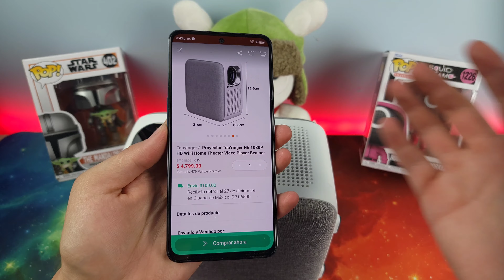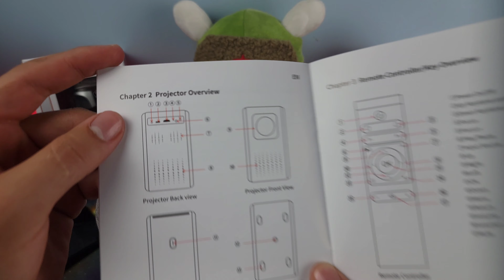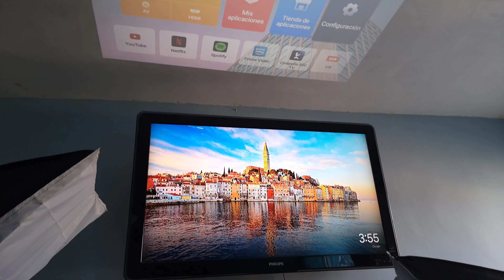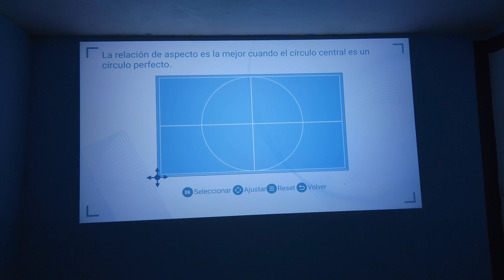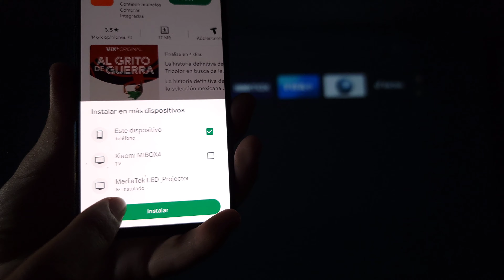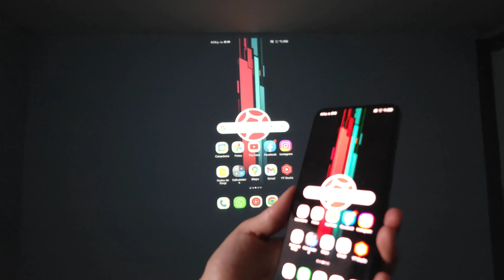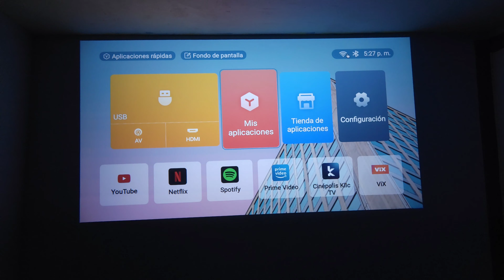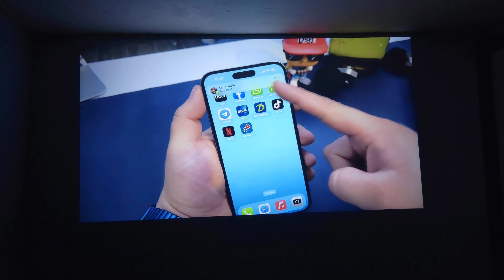Proyector TouYinger H6 - Review Completa En Español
00:00 - Demostración Del Producto
05:23 - Comparativa De Imagen Con Televisión
06:14 - Demostración De Instalación
07:52 - Cómo Ajustar La Imagen
10:12 - Demostración De Ajustes
12:33 - Cómo Descargar Aplicaciones Dentro Del Proyector
13:32 - Conectar Mediante HDMI - Mi Box, Apple TV, Chromecast, Roku Tv, etc...
14:12 - Transmitir Pantalla Del Celular
16:00 - Controlar El Protector Mediante Mous
16:33 - Demostración De Calidad De Protección